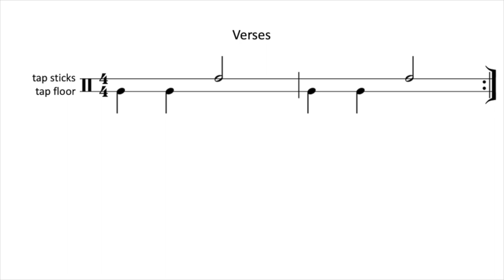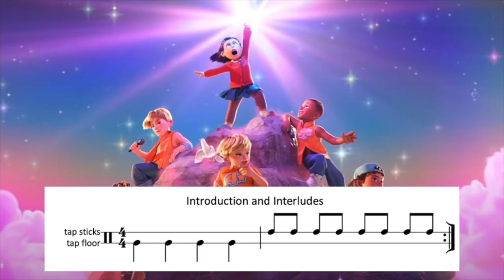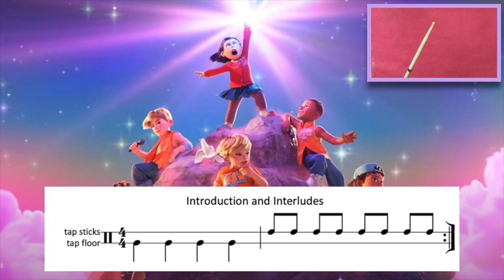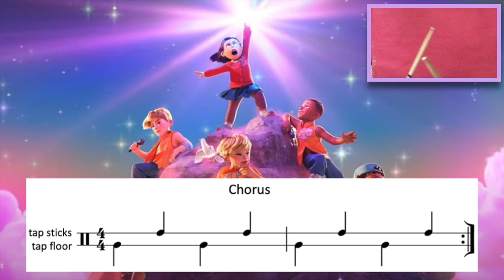Nobody Like U Rhythm Stick Play Along With 2-line Staff Notation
This educational video for Disney's Turning Red song "Nobody Like U" is a great way for kids to read 2-line staff notation and play rhythm sticks. Click SHOW MORE for chapters and more.

0:00 Begin
0:09 How-To & Practice
1:09 Let's Play!